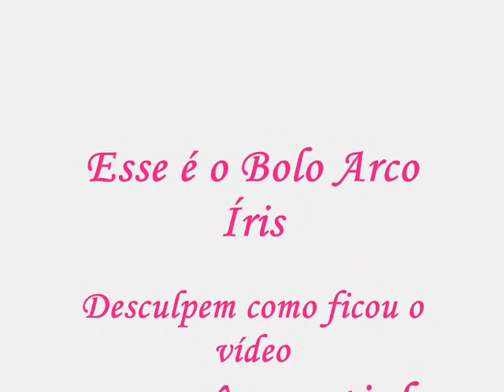Receita de bolo arco íris - by Deeby e Viní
Olá meniinas
como tinham me pedido a tempos atrás, fiz o víideo ensinando a fazer o bolo. O únic porém é que a câmera tinha pouca bateria, e fiquei toda atrapalhada. Mas tem as fotos de como ficou.